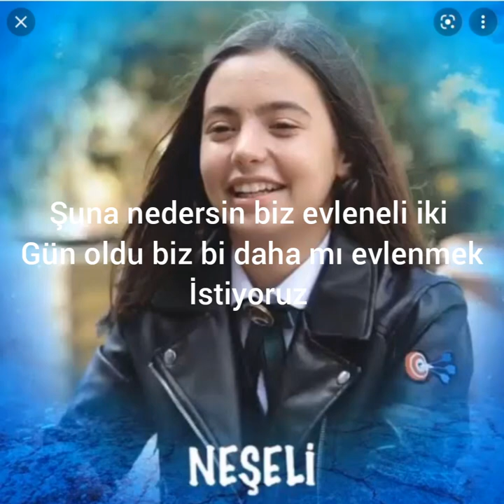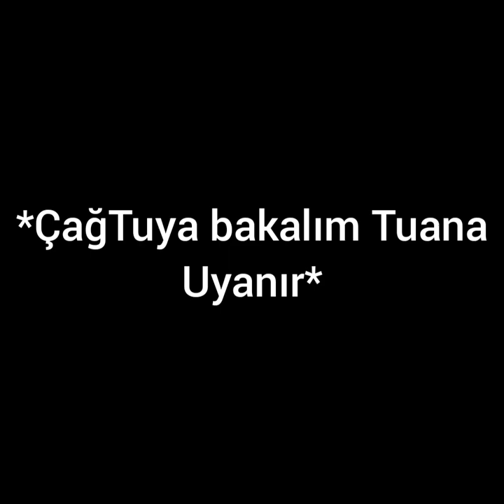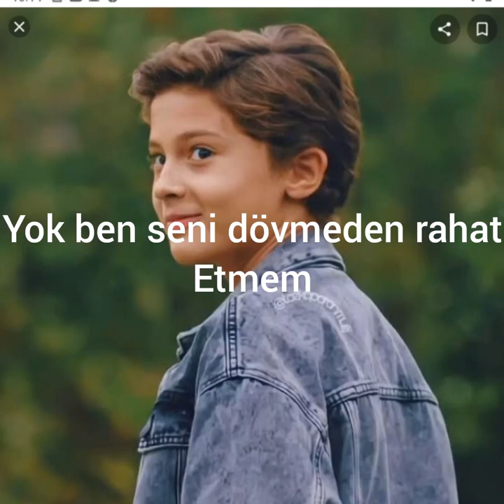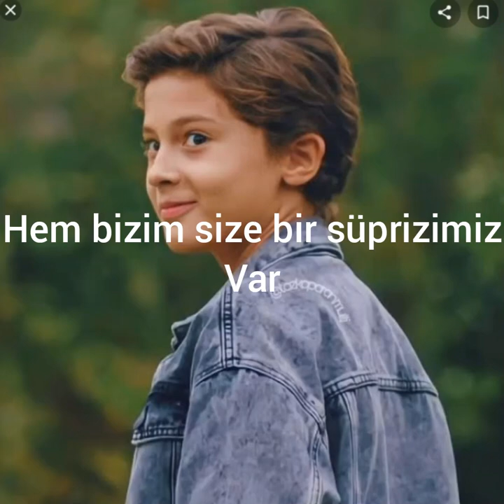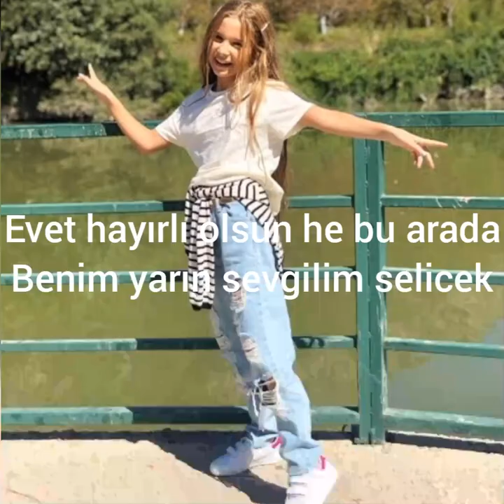Zorla evlilik 6. Bölüm ÇağTu dizisi